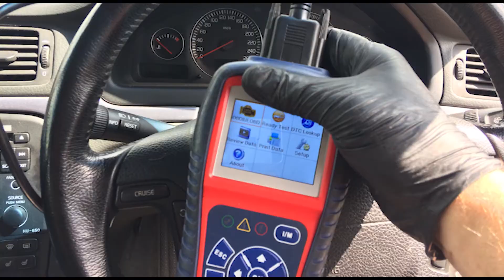Rear Brake Caliper Won't Depress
Covers the common causes of a stuck rear brake caliper piston.